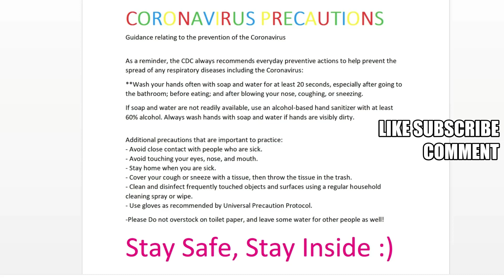🦠Coronavirus IS INSIDE MY ADOPT ME HOME!!🦠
I woke up in Adopt Me Roblox today, with the coronavirus INSIDE MY HOME! Grocery Stores EMPTY! NO TOLIET PAPER! and much more!!! More videos coming soon!!!